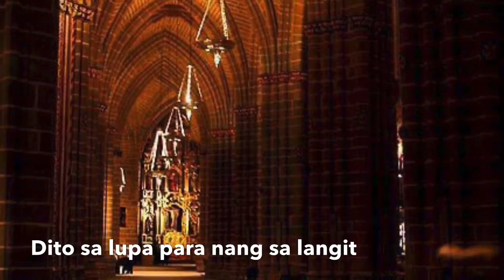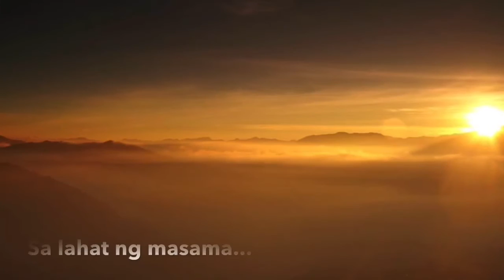Ama Namin (Season of Lent - Misa Delgado Book 2) ALTO PART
AMA NAMIN - ALTO PART
from PAGAALAY - Misa Delgado Book 2

Filipino-Tagalog